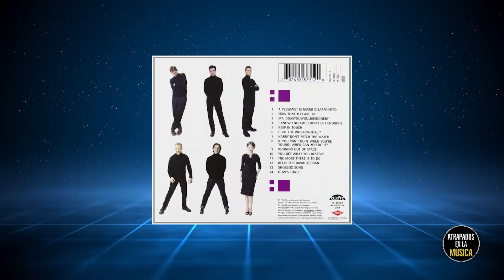¿Qué sucedió con Sophie Ellis Bextor?